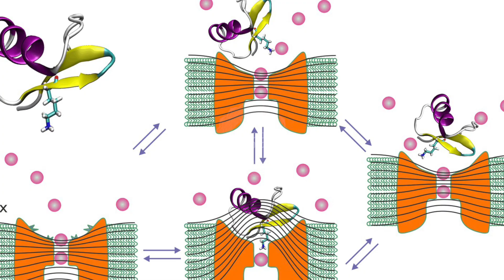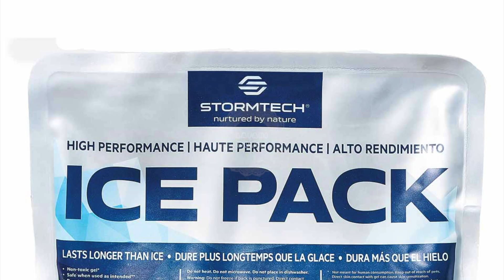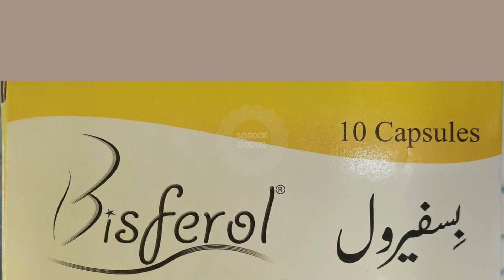Black Widow Spiders: What You Need to Know About the World's Most Poisonous Spider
Produced by : Aftab Muhammad Khan
Content by : Rashid QazalBash
Voice Over : Rashid QazalBash
S.E.O :  AMK
channel name
Presented by

اس مکڑی کو بیوہ کالی مکڑی کیوں کہا جاتا ہے؟

What if it bites? Black Widow Spiders: Facts & Dangerous Information

इस मकड़ी को ब्लैक विडो स्पाइडर क्यों कहा जाता है?
is makadee ko blaik vido spaidar kyon kaha jaata hai?

Are black widow spiders venomous? Undoubtedly, they are. In fact, their venom is 15 times more toxic than that of a rattlesnake! No wonder people are terrified of these spiders. But how dangerous are black widow spiders? Is a black widow spider bite fatal? In reality, it is not! This is because the amount of venom that this spider can inject by penetrating the human skin is not strong enough to cause death. The last reported death caused by a black widow spider was in 1983.

What could happen if a black widow spider bites me?
The venom of this deadly spider is quite potent and contains “latrotoxin,” which affects the nervous system. In extreme cases, the spider bite may give rise to a condition called “latrodectism,” which results in causing a lot of pain, discomfort, and weakness in the body.

What should I do if a black widow spider bites me?
Firstly, do not panic. As mentioned, the bite could be painful, but it is not fatal.
Clean the affected area with soap and water. Keep an ice pack on the wound. This would slow down the absorption of venom in the body. Keep the injured area elevated so that the venom does not spread to other parts of the body. If possible, kill the spider and store it in a plastic bag or jar to show it to the doctor for identification purposes. Consult a doctor immediately.

Here are some riveting facts about the black widow spider:
There is an interesting reason why the “black widow spider” gets its name.
Certain species of the female black widow spider eat the male after mating. This is called “sexual cannibalism,” which is why the spider species has the word “widow” attached to its commonly known name. However, studies reveal that this is more of an exception than a rule since not all female spiders exhibit this behavior. Evidence of sexual cannibalism has been found in laboratory cages where the males could not escape. Also, the male spiders ensure their safety by sensing chemicals in the web that help them determine whether the females have already eaten so that they do not end up as their prey!

The female black widow spider bite causes all the pain.
It is the female spider that causes a lot of pain when it bites you. This is because female spiders have large venom glands, so their bite causes a lot of pain and discomfort to humans.
The two most common black widow spider species found in the United States are the northern black widow and the southern black widow. The northern black widow spider has a row of red spots on the upper surface of its abdomen and two yellow or white crosswise bars on the underside. On the other hand, the southern black widow spider has a shiny, black, globe-shaped abdomen with a red hourglass mark on its underside.

क्या काली विधवा मकड़ियाँ जहरीली होती हैं? निस्संदेह, वे हैं। वास्तव में, उनका जहर रैटलस्नेक की तुलना में 15 गुना अधिक विषैला होता है! कोई आश्चर्य नहीं कि लोग इन मकड़ियों से डरते हैं। लेकिन काली विधवा मकड़ियाँ कितनी खतरनाक होती हैं? क्या काली विधवा मकड़ी का काटना घातक है? हकीकत में, यह नहीं है! ऐसा इसलिए है क्योंकि यह मकड़ी मानव त्वचा में प्रवेश करके जितना जहर इंजेक्ट कर सकती है, वह मौत का कारण बनने के लिए पर्याप्त मजबूत नहीं है। एक काली विधवा मकड़ी के कारण हुई आखिरी मौत 1983 में हुई थी।

kya kaalee vidhava makadiyaan jahareelee hotee hain? nissandeh, ve hain. vaastav mein, unaka jahar raitalasnek kee tulana mein 15 guna adhik vishaila hota hai! koee aashchary nahin ki log in makadiyon se darate hain. lekin kaalee vidhava makadiyaan kitanee khataranaak hotee hain? kya kaalee vidhava makadee ka kaatana ghaatak hai? hakeekat mein, yah nahin hai! aisa isalie hai kyonki yah makadee maanav tvacha mein pravesh karake jitana jahar injekt kar sakatee hai, vah maut ka kaaran banane ke lie paryaapt majaboot nahin hai. ek kaalee vidhava makadee ke kaaran huee aakhiree maut 1983 mein huee thee.

Leading online video content creator Lafani Dunya covers the People, Places, and Trends you care about.